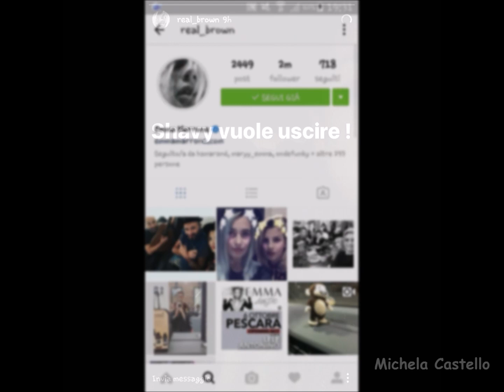Emma Marrone -- Instagram Stories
Ecco i vari instagram stories pubblicati da Emma Marrone fino ad oggi. Spero vi possa piacere :D